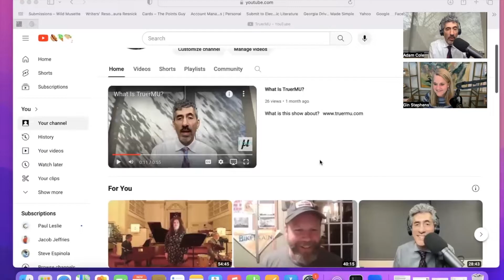"Help! My son is artistic!" Interview with Gin Stephens, Part 1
Intermittent fasting guru Gin Stephens talks with Adam about raising a son who is trying to make it in the arts.  Along the way, she discusses her own career transitioning from teaching to authoring a New York Times bestseller and hosting a successful podcast.